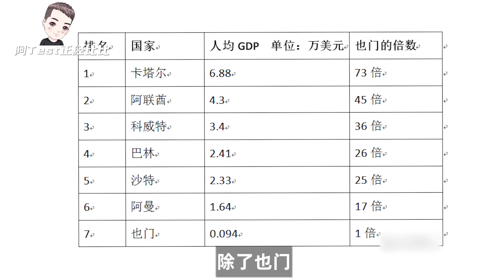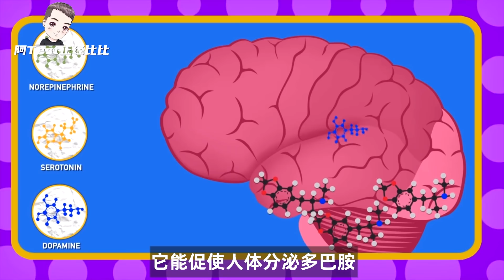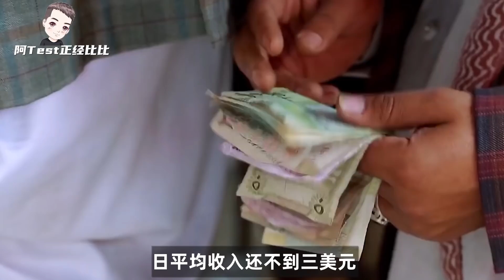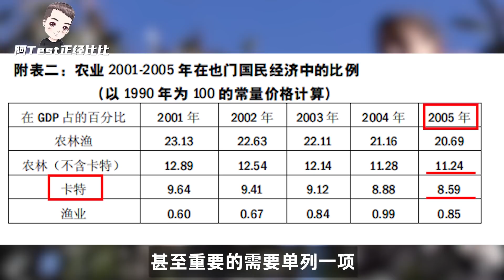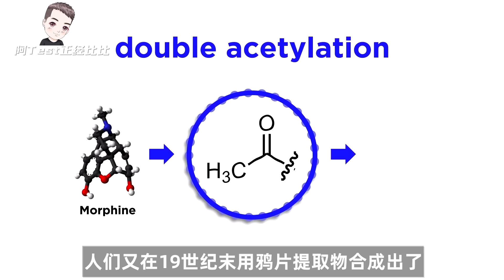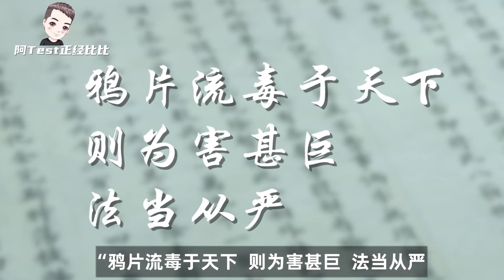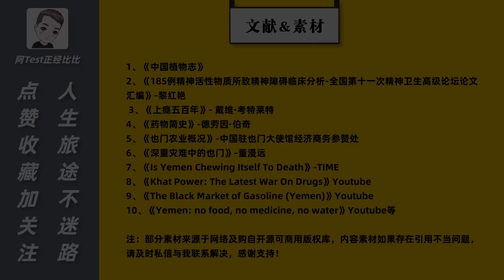在全民嚼草的奇葩國家，植物是如何控制人類的？【阿Test正經比比】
今天來聊一個阿拉伯半島上的魔幻國家。它良田萬頃卻天天吃土？坐擁世界前33位的石油儲量又如何被自己耽誤？此國為什麼會有恰特草遍布？恰特草又到底是一種什麼樣的植物？有多少國家和百姓深受毒品荼毒？人類又為何持續傾倒於那些迷幻又致命的植物？